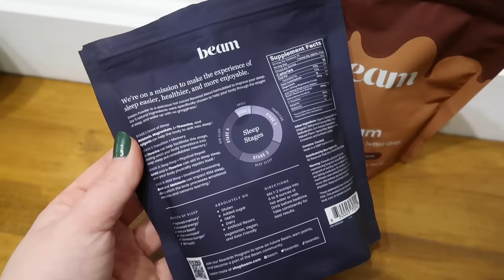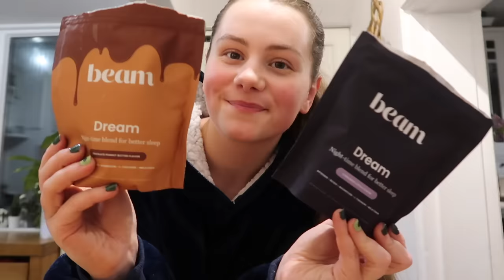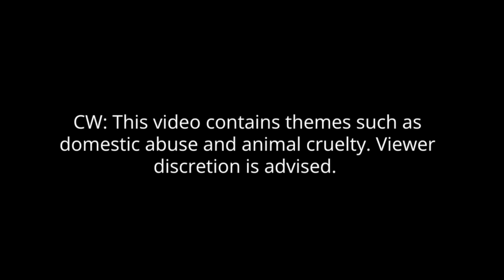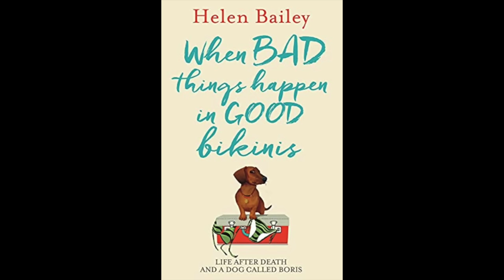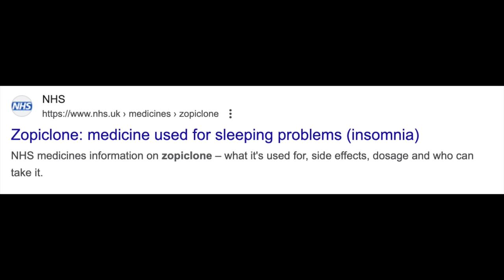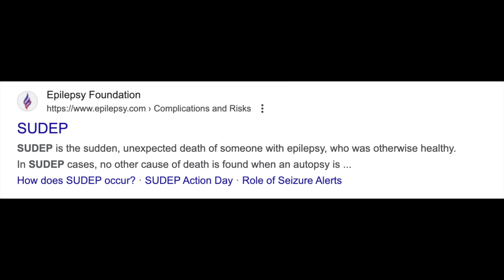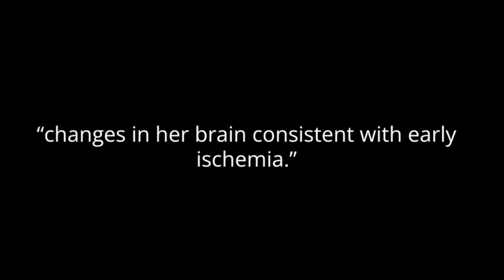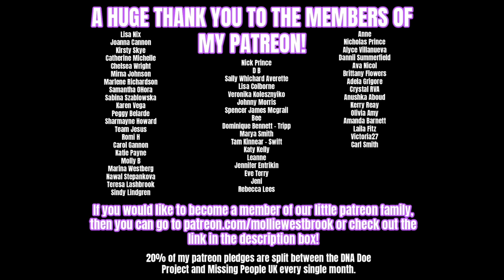How A Donated BRAIN Helped To Catch A DOUBLE KILLER - Solved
Many Thanks to the sources used to help me make this video:
What The Killer Did Next Documentary